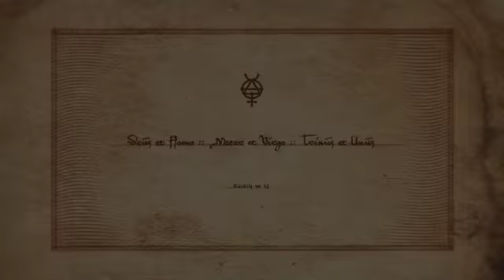Heretic (Lux) Deck by Stockholm17 Playing Card